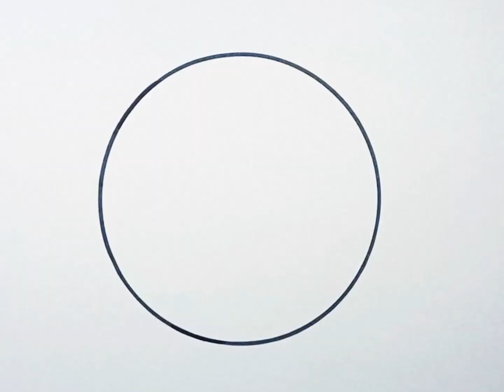Village nature scenery drawing || Beautiful ❤️ ❤️ circle scenery drawing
THIS IS MY YOU TUBE CHANNEL ABOUT CIRCLE AND SCENERY DRAWING